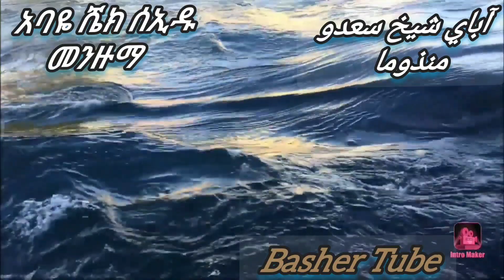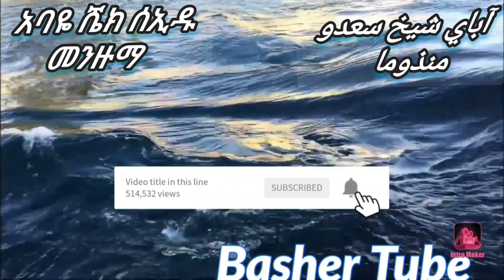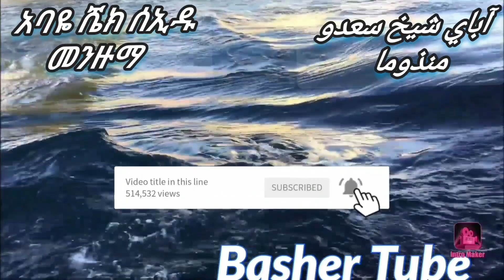Abaye sheh saido dana menzuma dawey hadra አባዬ ሸህ ሰኢዶ ዳና መንዙማ ደዌ ሀድራ ወሎዬ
menzuma 2022
new menzuma

islamic menzuma
islamic menzuma amharic
islamic menzuma 01
islamic menzuma bayan
islamic menzuma channel
islamic menzuma download
islamic menzuma fuad
islamic menzuma islam
islamic menzuma lifestyle
islamic menzuma mp3
islamic menzuma old
islamic menzuma quran
islamic menzuma raya
islamic menzuma song
islamic menzuma tiktok
islamic menzuma urdu
islamic menzuma videos
islamic menzuma yt
muslim menzuma amharic
ethiopian islamic menzuma
islamic menzuma prophet muhammad
islamic menzuma 09
islamic menzuma cartoon
islamic menzuma family
islamic menzuma live
islamic menzuma oromo
islamic menzuma prophecy
islamic menzuma quest
islamic menzuma ramadan
islamic menzuma in urdu
new islamic menzuma
new islamic menzuma 2021
islamic menzuma lyrics
islamic menzuma remix
islamic wedding menzuma
new ethiopian islamic menzuma 2020 menzuma
menzuma amharic menzuma best
menzuma 2021
menzuma 2021 new
menzuma fuad 2020
menzuma islam amharic
menzuma mohammed awel
menzuma new 2020
menzuma wedding
menzuma collection
menzuma remedan
menzuma katbare
menzuma video#
umare menzuma
menzuma dibe
menzuma engurguro
menzuma lyrics
menzuma zeynu nebi
gurage menzuma
menzuma 4am
menzuma habibi
menzuma jano
menzuma sudan
qewdi menzuma
menzuma mohammed awel hamza
menzuma new
menzuma 01
menzuma tareken allah#
menzuma ya jemal
top 10 menzuma
menzuma 2020
menzuma amharic 2020
menzuma wollo
menzuma mahfuz
menzuma 2013
menzuma dube
menzuma eyayu
menzuma hadra
menzuma tigrigna
menzuma video download
chereka menzuma
gonder menzuma
lijoch menzuma
menzuma 001
menzuma baro
menzuma idris#
menzuma keoti
menzuma pdf
qaidi menzuma#
usfur menzuma
zakir menzuma
menzuma fuad mohammed old
menzuma old
menzuma seid muzemil
menzuma raya abamecha
menzuma yarebi aman
menzuma nebi selam ala
menzuma fuad 2019
menzuma in amharic
menzuma download
menzuma 2019
menzuma raya
menzuma yeserg
ethiopian menzuma video
menzuma harari
christian menzuma#
latest menzuma
menzuma bilal
menzuma edris
menzuma kitab#
menzuma serg
menzuma welo
qooxi menzuma#
umer menzuma
zegbat menzuma
menzuma mohammed awel old
menzuma jemalul alem
menzuma tarika allah
amer flag menzuma
menzuma amir hussain
menzuma non stop
amharic menzuma collection#
amharic menzuma lyrics
menzuma 2020 amharic
menzuma fuad
mohammed qadi menzuma
menzuma ramadan
wollo menzuma
menzuma bale
menzuma ebs
menzuma neshida
dawe menzuma
kedija menzuma
menzuma abdulwahab#
menzuma harar
menzuma tube
menzuma yaletifu
fuad menzuma zeynu nebi
menzuma mohammed awel salah
menzuma imamu shilila
menzuma seid sheh muzemil
fuad mohammed menzuma vol 1
new menzuma collection
menzuma seid
badiru menzuma
menzuma 2018
menzuma miftah
menzuma muaz
manzuma jimmaa
ethiopian menzuma collection#
menzuma eid
dewe menzuma
habesha menzuma
ibrahim menzuma
kombolcha menzuma
menzuma 2017
menzuma store
menzuma yasin
tigray menzuma
warida menzuma
menzuma ramadan kareem
manzuma oromo 2020
menzuma amharic mohammed awel#
mohammed awel menzuma live
menzuma afaan oromo by sh. mohamed noor
menzuma amharic 2021
nebi zeyne menzuma mohammed awel
menzuma afaan oromo
menzuma ethiopia
menzuma muaz habib
manzuma fandishe
manzuma jimma
manzuma oromo umare ali
best menzuma 2020
menzuma amharic
menzuma fuad new
menzuma new 2013
new manzuma umare
new menzuma clip
remedan menzuma amharic
wedding menzuma fuad#
khalid menzuma#
menzuma ethio
menzuma seid she
menzuma miftah hussein
menzuma sheikh hussein
menzuma on ebs
emama zinet menzuma
menzuma ya wadud
manzuma jimmaa 2021
manzuma oromo bale
menzuma new 2021
menzuma selela
best menzuma collection
ethiopian menzuma wedding#
menzuma ahmed yemedinaw
ya zenye menzuma
menzuma mohammed awel engurguro
remedan menzuma mohammed awel
menzuma oromo
menzuma mp3
yeserg menzuma
menzuma shilila
harusi menzuma
menzuma 2015
badiru menzuma 2021
menzuma 2012
menzuma mewlid
menzuma salawat
rayya menzuma
yajemalu menzuma
yamuzeynu menzuma
yedro menzuma
fuad menzuma 2021
fuad menzuma medina#
menzuma 2021 ethiopia
menzuma amharic new
menzuma ethiopia 2021
menzuma arhibu nebi
menzuma neshida ethiopia
ramadan kareem menzuma#
menzuma sheh husen#
Muaz Habib
africa tv
al faruq
assunna tv
bedr tube
bilal media
ethiopia muslims
harris
harun tube
islamic cartoon
maher zain
minber tube
minber tv
nasheed
nesiha tv
nesru kedir neshida
new menzuma 2019
new menzuma afaan oromo
new menzuma amharic 2019
new neshida
new neshida 2020
new neshida 2021
rabie ai awal
ye chereka nafkot
ሙአዝ ሀቢብ
Meka
Madina
Qur'an